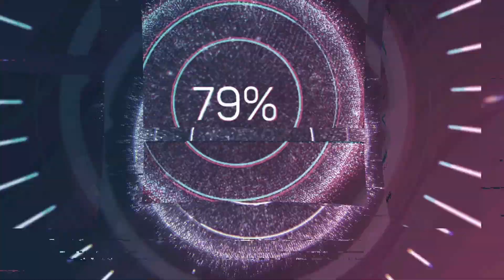Music Promotion Tips For Social Media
Here are some wonderful tips for promoting your music on social media.

To have your song mentioned on Send Me Music Friday, Send one song, a pic or CD cover, and the following to
Send the following:
Artist/band name:
Genre:
Hometown:
Song name: